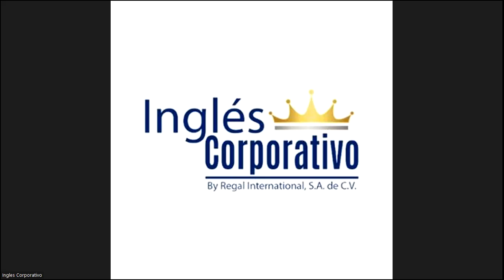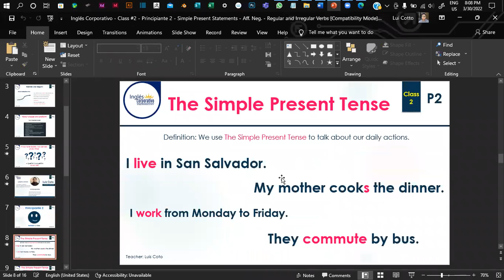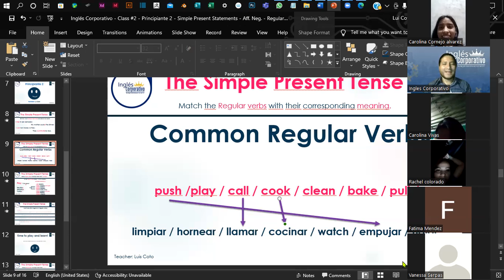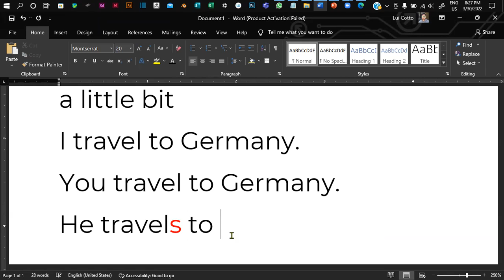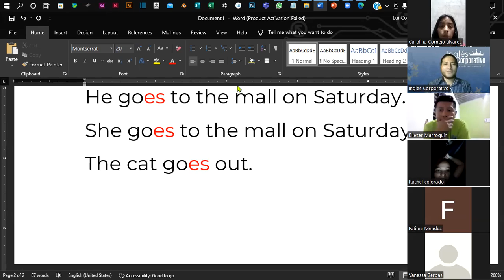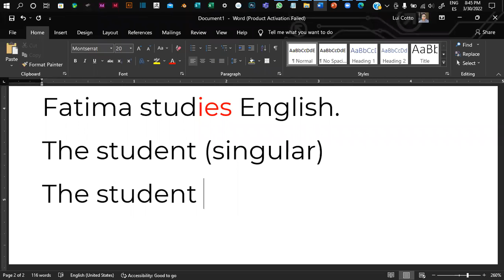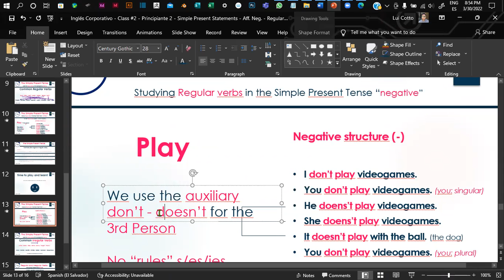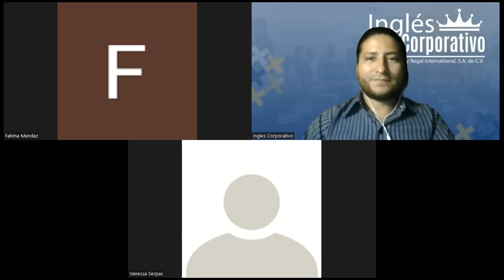Inglés Corporativo - Class #2 - Principiante 2 - Simple Present Tense-Aff-Neg. Regular - Irregular V